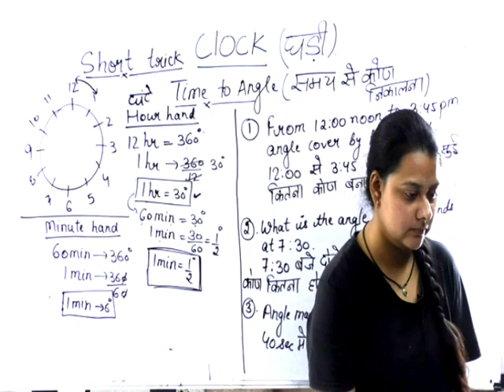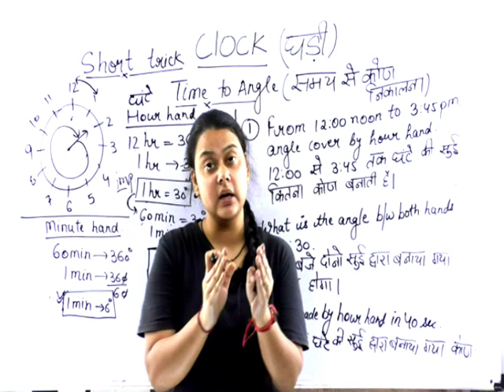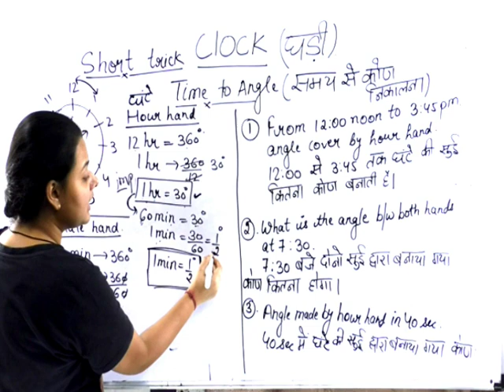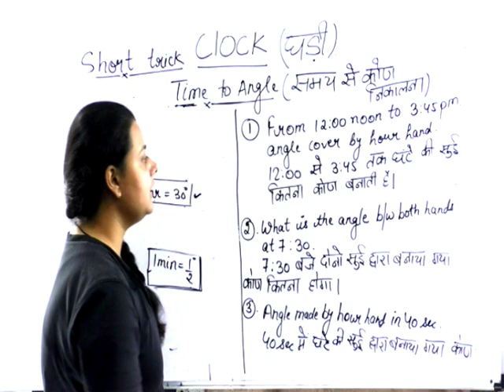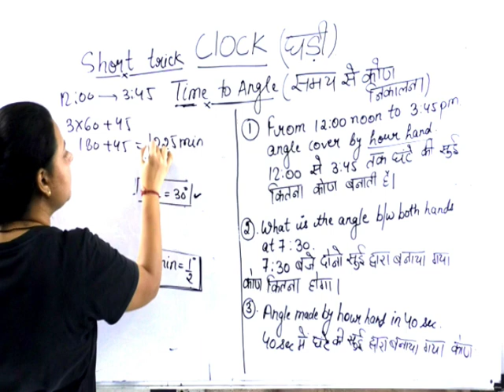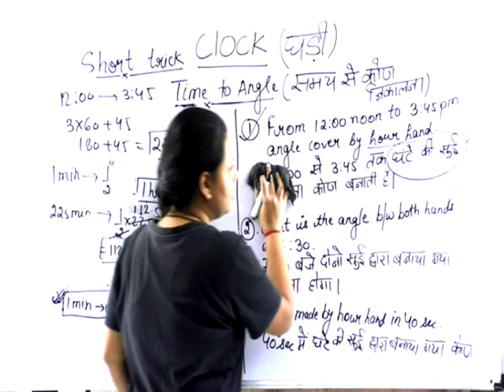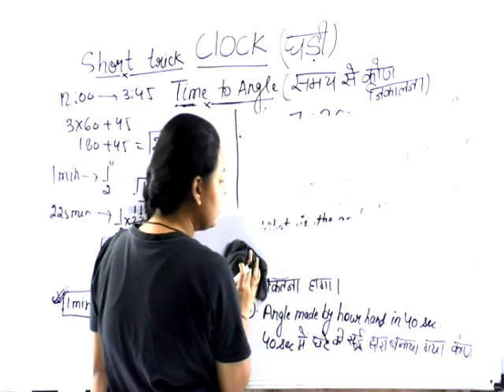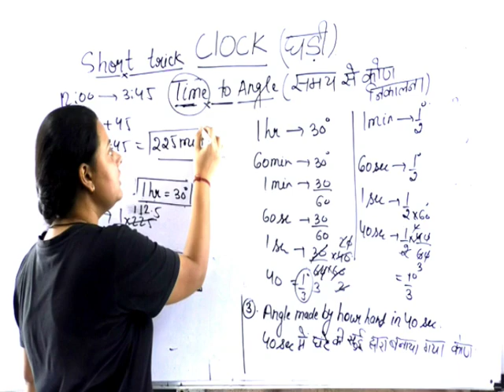घड़ी के Time से Angle निकाले clock_tricks railway_ntpc,Group d, ssc cgl, CHSL,police,bank &All exams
RRB-GK
GK-FOR_ ALL_EXAM

SSC-CHSL_GK_VIDEO
ALP _RAILWAY
reasoning by BEHIND THE SELECTION,
Reasoning_by_PRIYA_ MAAM,
tricky _reasoning,
PRIYAL_MAAM _NO_SERIES_BY_PRIYAL_MAAM
PUZZLE BY PRIYAL MAAM ,
DICE_BY_PRIYAL MAAM
LOGICAL REASONING BY PRIYAL MAAM
railway reasoning, ssccgl, chal, banks, and all exams